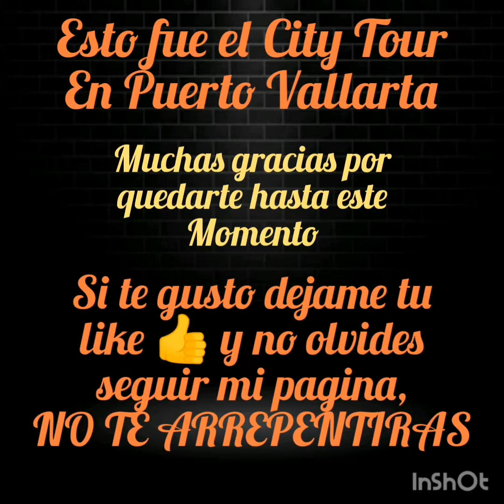City Tour - Puerto Vallarta Ago 2019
Amigos aquí les dejo este video de la otra parte del tour del Edén... La verdad estuvo padrisimo ese tour.. Me siento muy satisfecho, realmente estuvo de pelos... Saludos a mi brothersito Rufles Tufles 04 que ahí salio en el video...

Saludos razita..
Facebook.com/Pancholin198966
Instagram.com/carlos_reynoosa